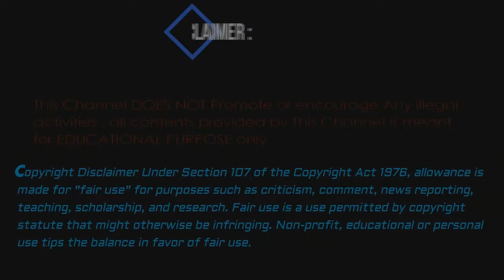1,067 Yards 7-U player Jayson Brownridge Thanksgiving Video Agility Training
Jayson Brownridge 1,067 yard rusher, as 7-U football player practicing, conditioning and agility.